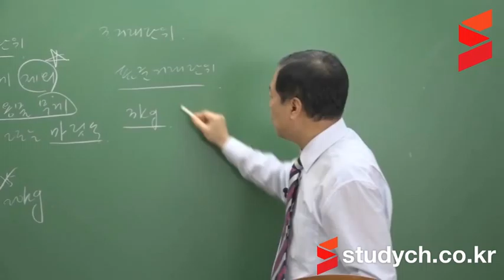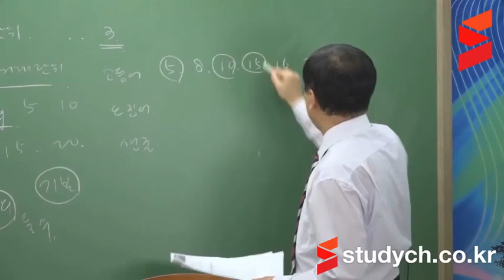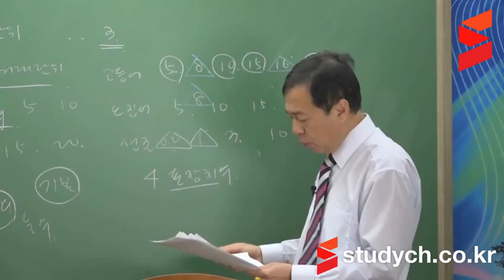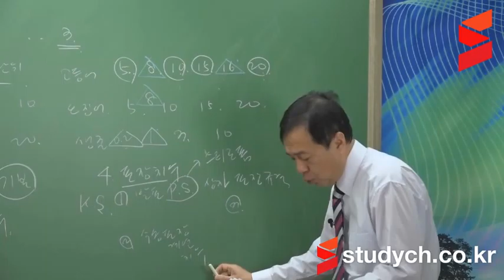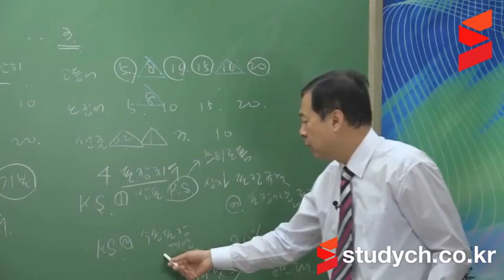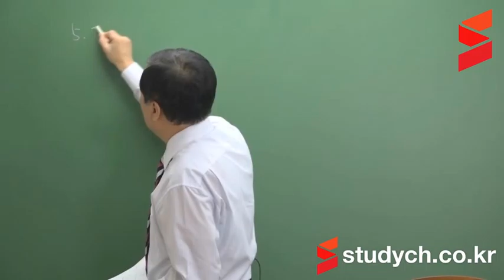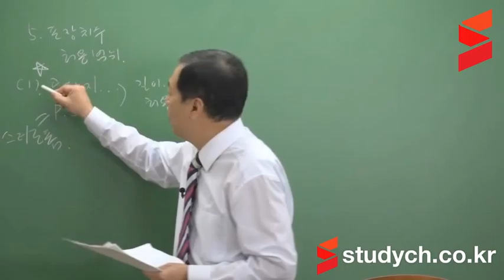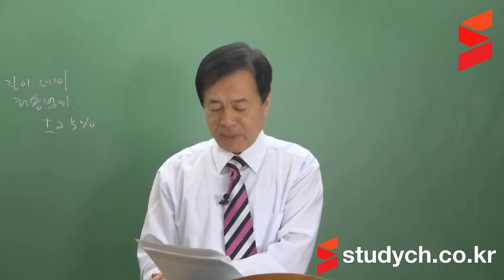[스터디채널] 수산물품질관리사2차